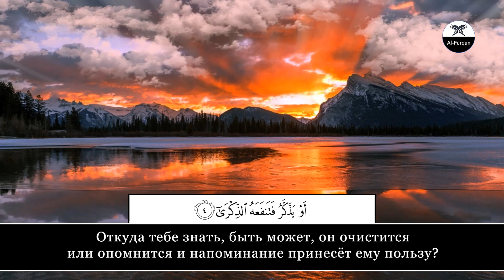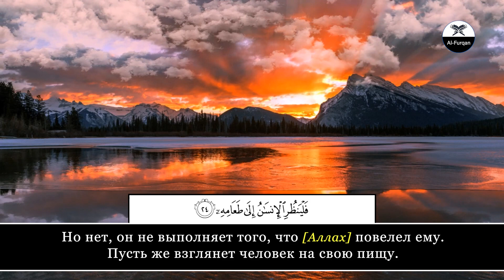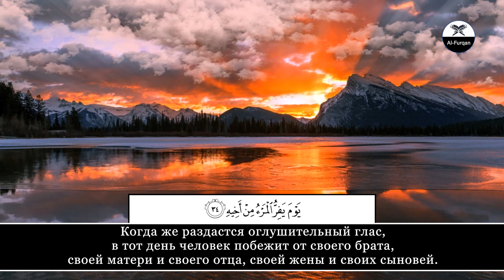Samir al-Umran. 80 Абаса (Нахмурился)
"Muslim Video".